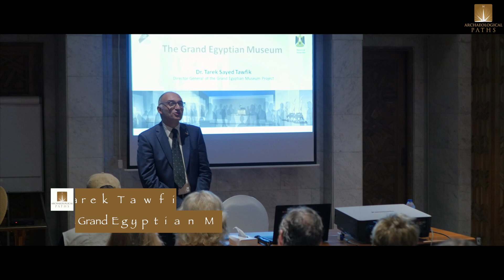Royal Egypt Tour - DAY 3 - October 3, 2018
Archaeological Paths' Royal Egypt Tour - this is the most exciting tour to Egypt ever offered. Visit the Land of the Pharaohs with the most famous archaeologist in the world – Dr. Zahi Hawass. You will also have a unique opportunity to meet Egypt’s VIPs including Dr. Mostafa Waziri, Egypt’s Head of Antiquities and Mrs. Jehan Sadat, Egypt's Former First Lady.